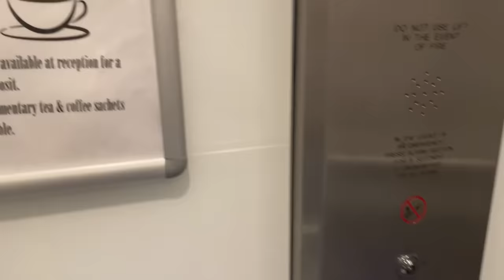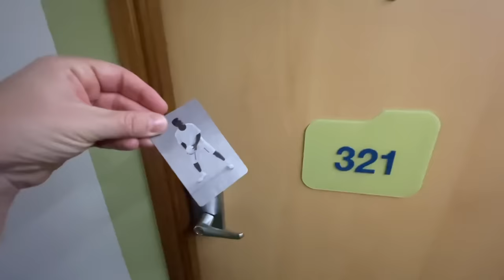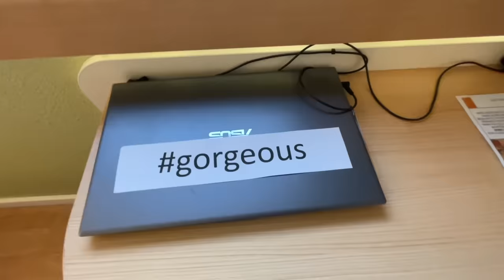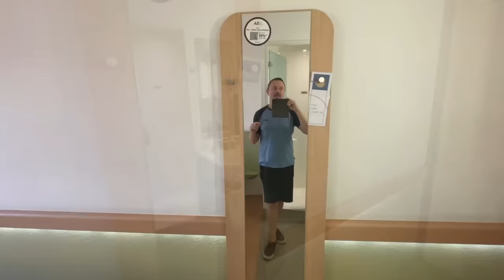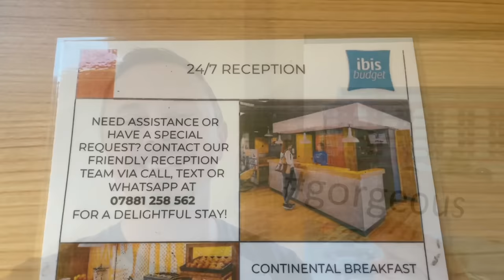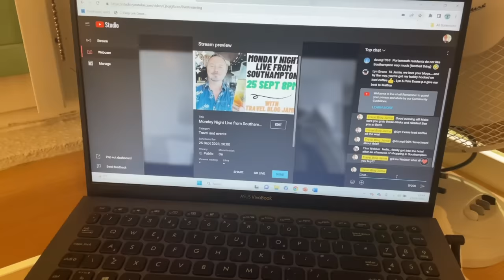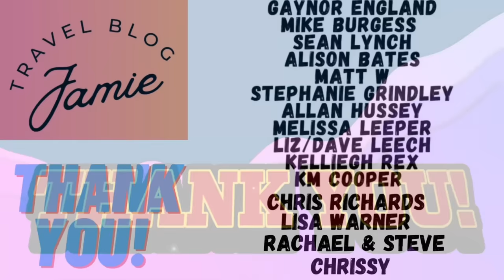Ibis Budget Southampton Pre-Cruise Stay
I vowed never to come back to the Ibis Budget after a less than good stay years ago but I’m all for second chances! What’s good / changed for the better and what’s changed for the worse? And when does ‘budget’ stop being budget?